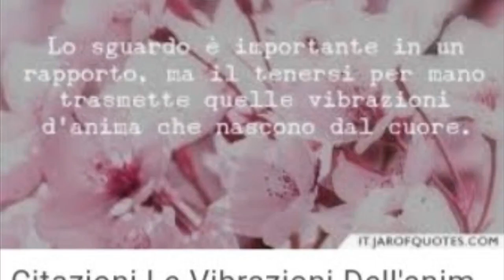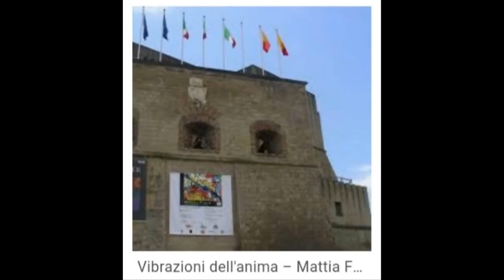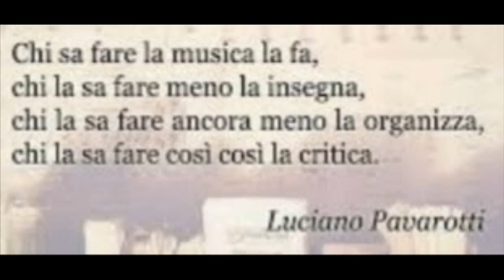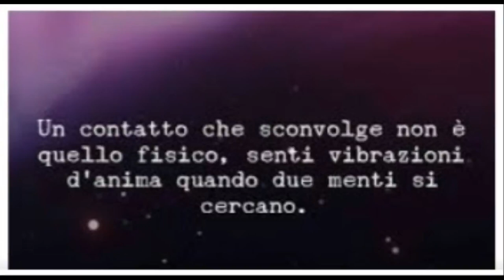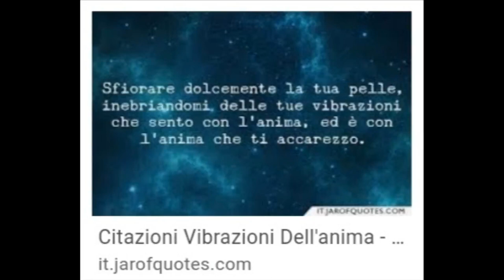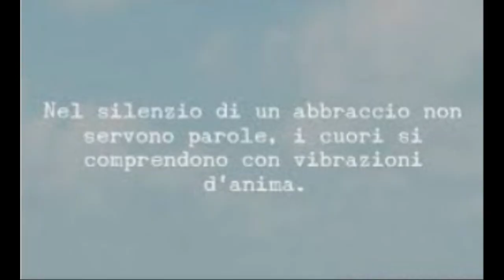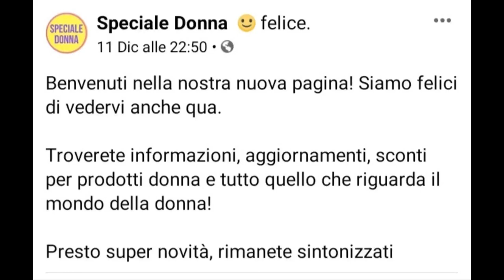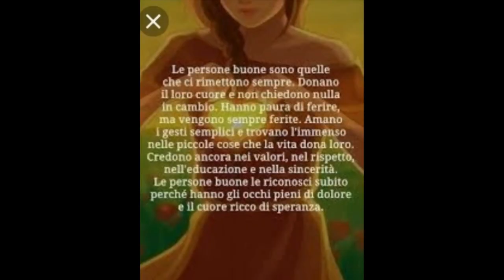VIBRAZIONI DELL ' ANIMA ( BRANO STRUMENTALE ) NAPOLI FUSION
Musica di Mario d'Episcopo , Repertorio  SIAE NUMERO 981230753 del 06/04/1998  .                 Chitarra solista Mario d'Episcopo, piano e tastiere Sergio Forlani